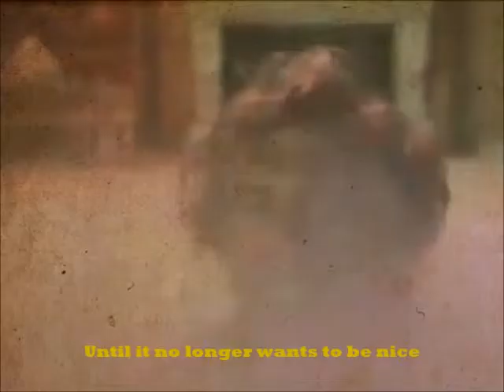FRANKIE DELMANE- Never Loved Me Anyway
Written, Performed, Recorded, and Produced by Frankie Delmane - SONG #239 of 365 Demos In 365 Days, August 27th, 2015: DEMOS 2015 copyright, Delmane Tracks/ASCAP- footage used for promotional use only under 1976 fair use act- for educational purposes